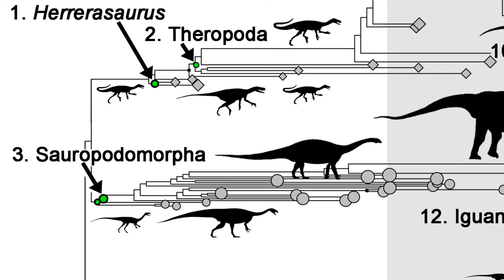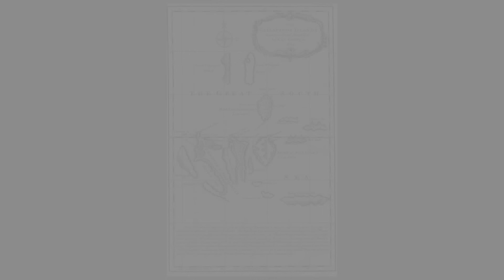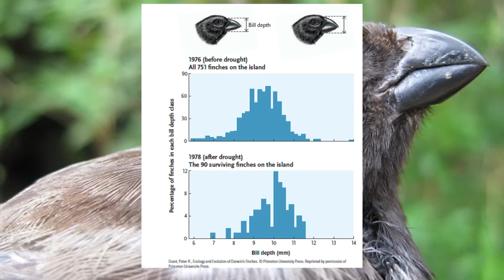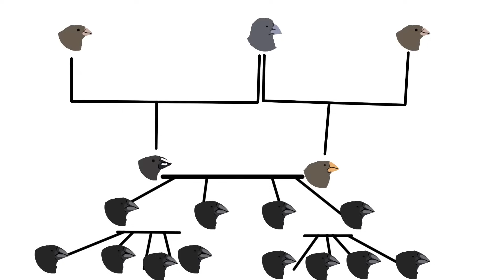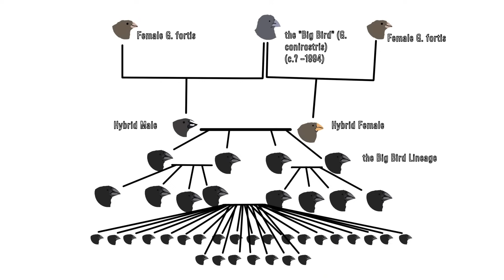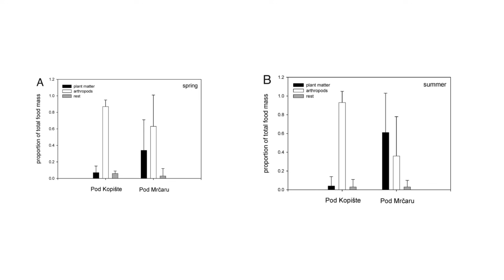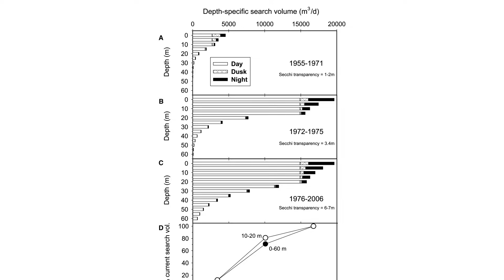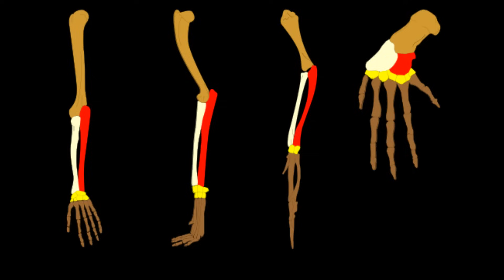Rapid Evolution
In this video, I talk briefly about a few interesting discoveries and experiments made over the years concerning evolution and natural selection in modern animals with the hope of convincing some people that evolution is indeed real and visible in the real world and that animals can change and evolve over time and in response to environmental conditions entirely naturally.  Hope you enjoy!